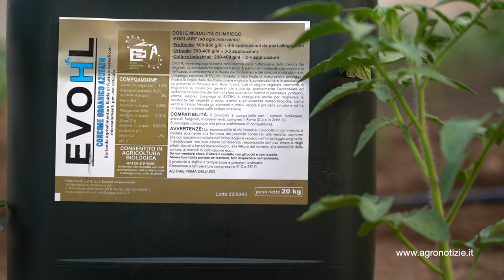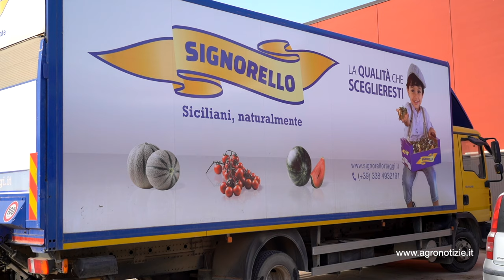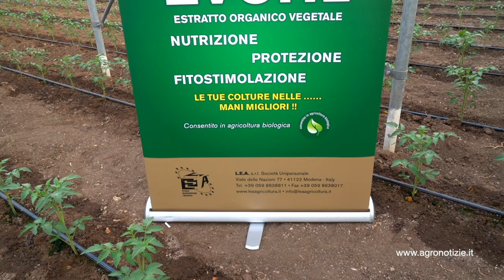Evohl di Lea: dalle piante per le piante. Le esperienze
A base di oli vegetali, Evohl è un concime autorizzato in agricoltura biologica che nutrendo le piante le aiuta a difendersi dagli stress ambientali e dai patogeni. Inoltre migliora le qualità dei frutti. Ecco l'esperienza di due orticoltori siciliani

Contenuto promosso da: L.E.A.

In questo filmato: Giovanni Ferrera dell'azienda agricola Fratelli Ferrera e Giuseppe Signorello dell'azienda agricola Signorello

La orticoltura siciliana è il fiore all'occhiello dell'agricoltura italiana. Grazie alle temperature miti tutto l'anno, nelle serre dell'isola si producono ortaggi che finiscono sulle tavole dei consumatori europei. Ma avere aziende produttive non è semplice.

Da un lato infatti i consumatori e la Gdo richiedono prodotti di altissima qualità, ma con un livello di residui di prodotti fitosanitari basso, ben al di sotto dei limiti di legge. Dall'altro le condizioni ambientali dell'isola sono spesso proibitive, con temperature elevate durante l'estate, escursioni termiche consistenti in inverno, scarsità di acqua e salinità dei terreni.

Un aiuto arriva da Evohl, il concime fogliare a base di oli di origine vegetale prodotto dall'azienda modenese Lea.

Guarda le esperienze di due orticoltori siciliani.

Guarda gli altri video della playlist 2021 Servizio redazionale e videointervista